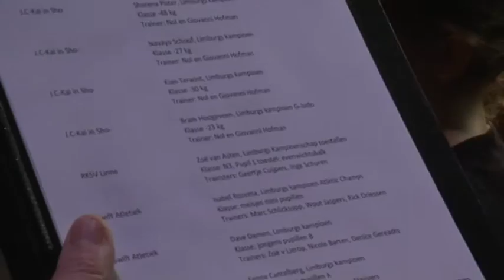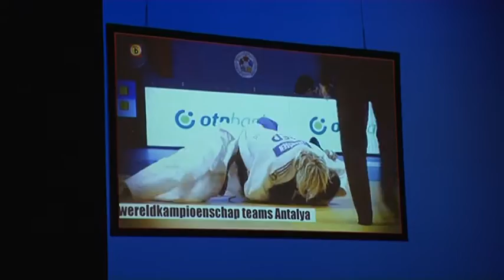TVEllef: Is er toekomst voor het Sportgala Roermond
In 2016 vond alweer de 35ste editie plaats, maar de organisatie van het Sportgala Roermond ziet de toekomst onzeker tegemoet, nu sponsoren afhaken en de animo bij de verenigingen tanende is. Topjudoka Juul Franssen uit Reuver vindt het juist belangrijk om de jeugd te blijven stimuleren.